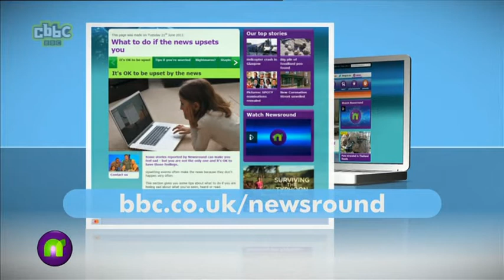Newsround report about helicopter crash - 30th Nov 2013 midday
Newsround report about helicopter crash - 30th Nov 2013 from midday bulletin
Scotland's first minister Alex Salmond called it a "black day" for Glasgow